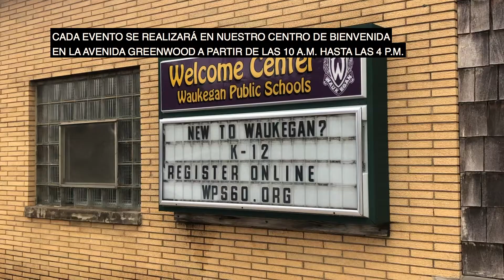60 in Sixty - Week of April 26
It’s our 60th episode of 60 in Sixty! Today’s episode we discuss the seating of our newly elected board members, the Middle School Art Show, our District’s Hotspot Audit events, as well as the updated Waukegan High School graduation requirements.